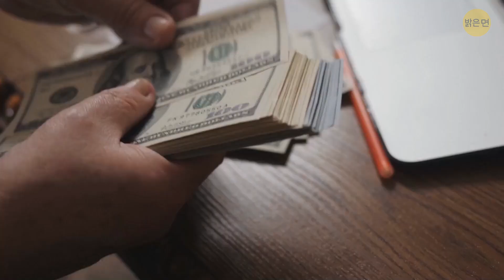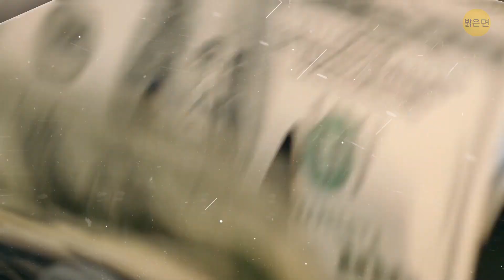커다란 운석이 달에 충돌한다면